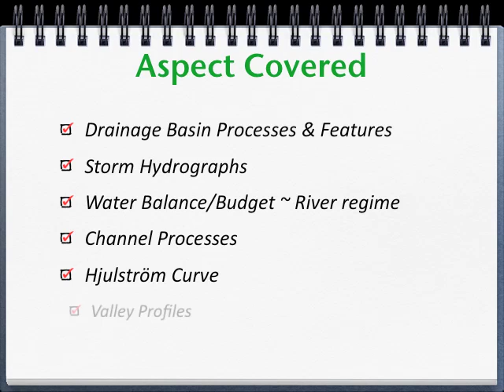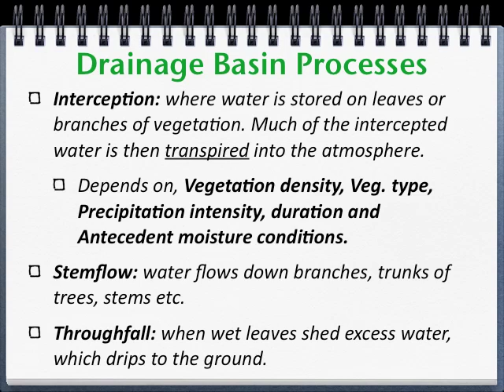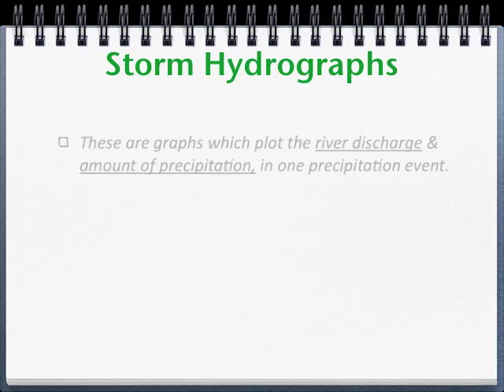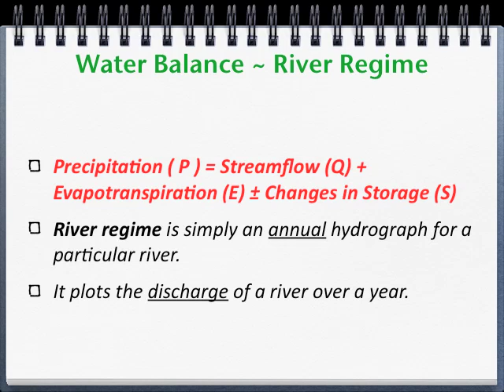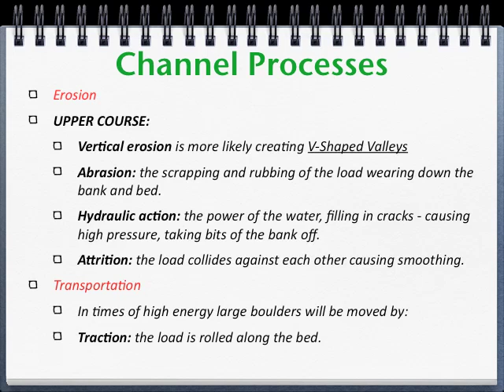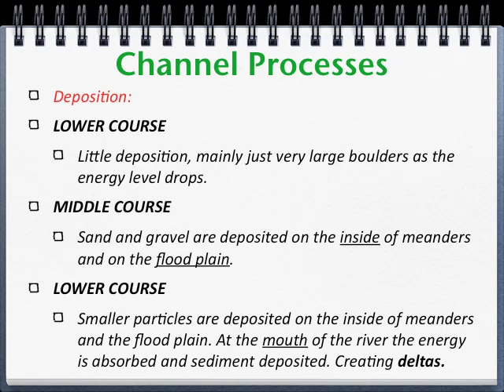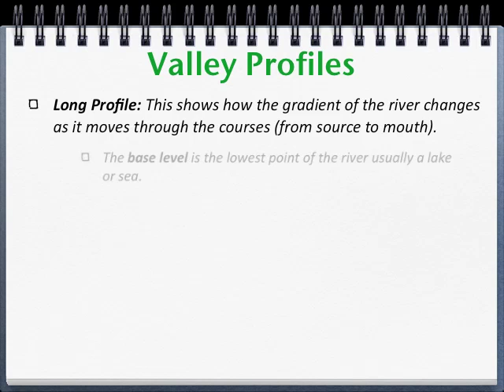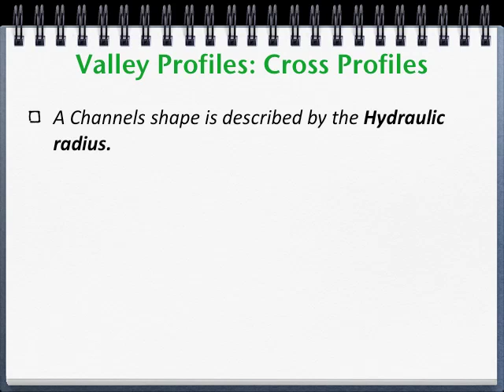Physical Geography - Revision Slideshow - Rivers Part 1 of 2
AQA A-Level Physical Geography - Revision Slideshow - Rivers